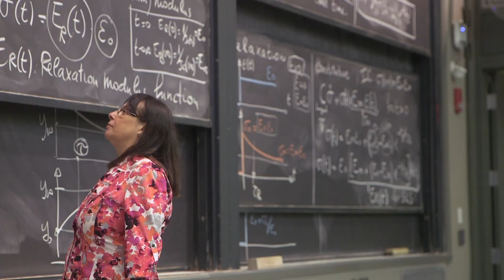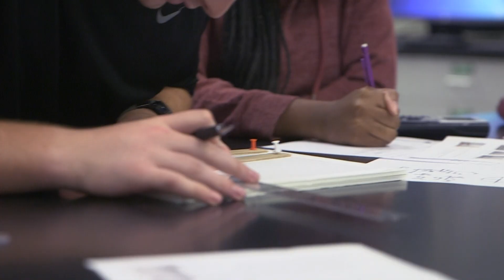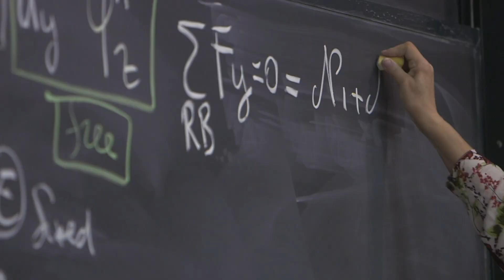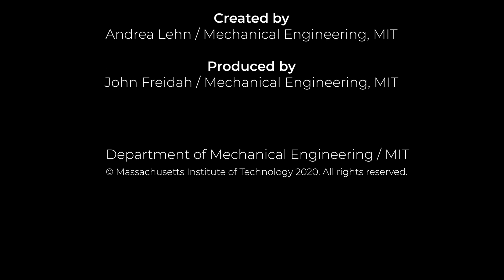Guided Discovery at MIT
Through emphasizing the process of discovery, instructors in course 2.001, Mechanics and Materials I, provide mechanical engineering students at MIT a foundation to build their careers on.